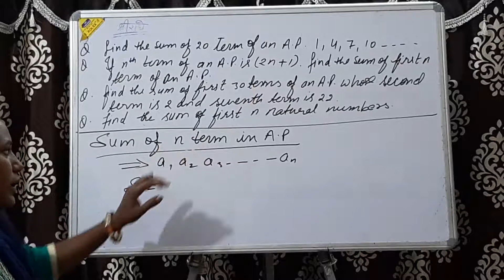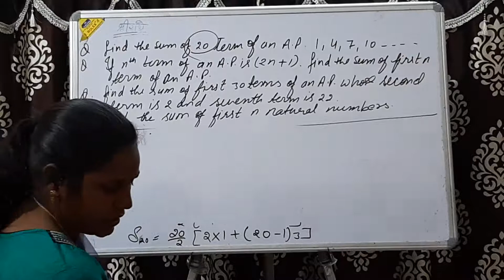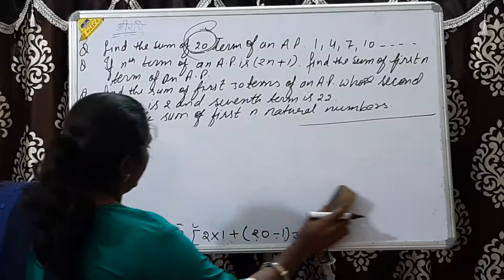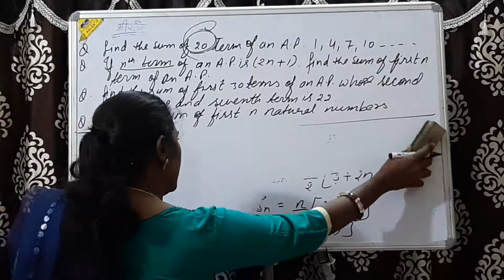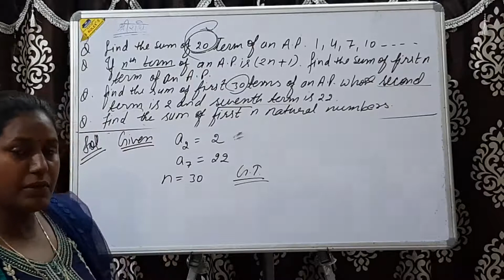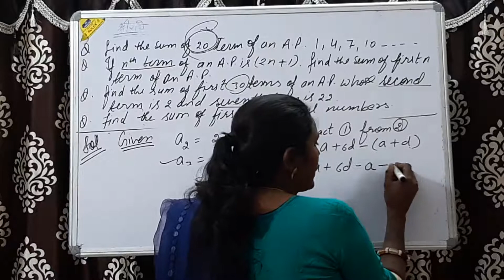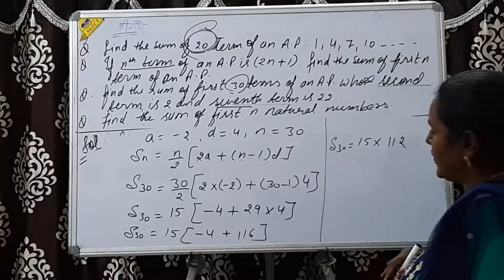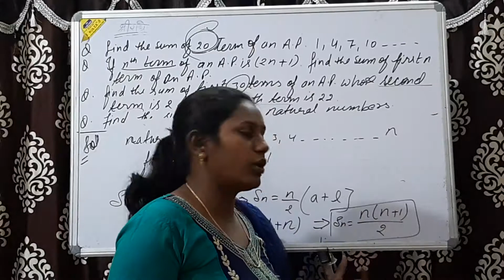Sum of Arithmetic Progression by Jyoti Garg (Part-1)-Techno Fiesta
Jyoti Garg from Techno Fiesta gives us solution for finding the sum of N  term in Arithmetic Progression where the series is given.